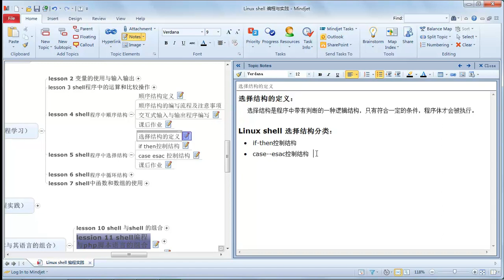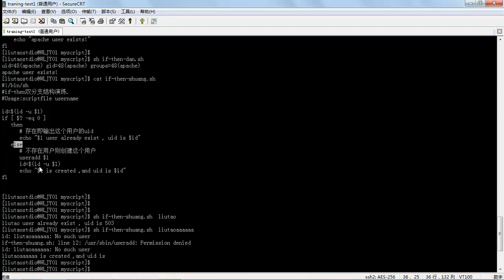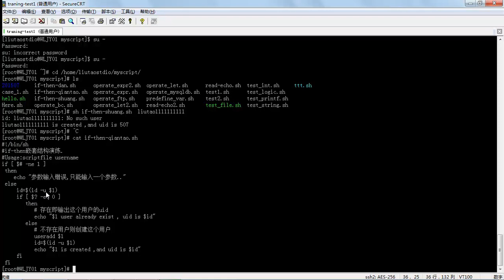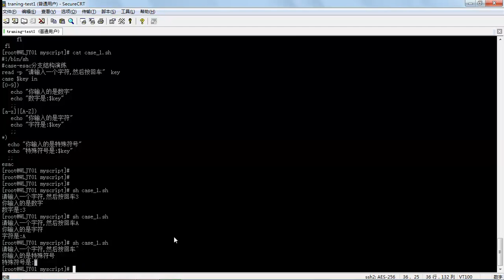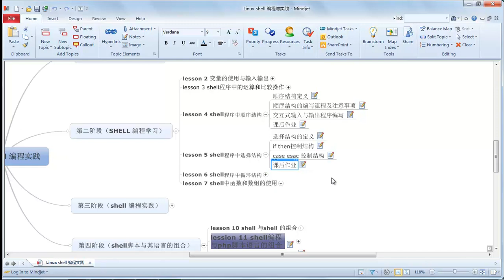Linux SHELL编程与实践6 shell程序中的选择结构